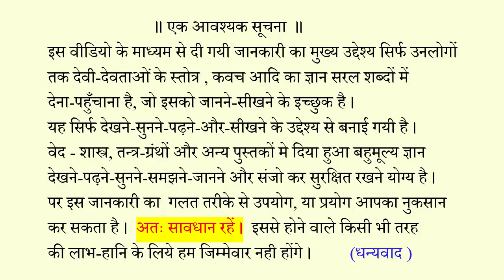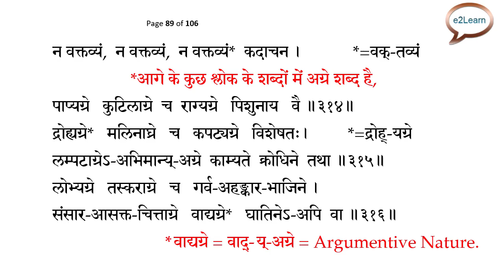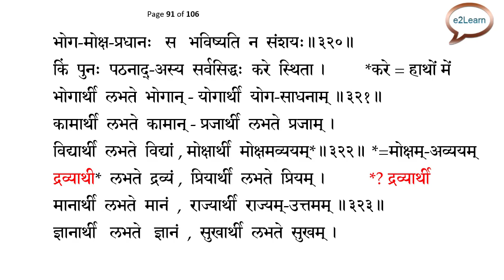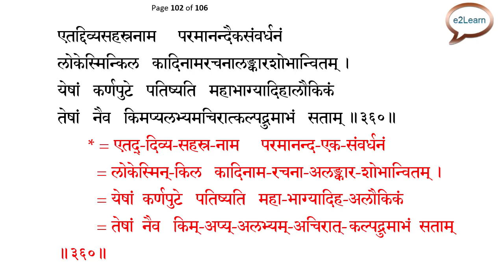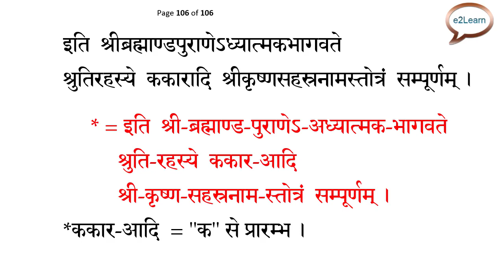श्री कृष्ण सहस्त्रनाम स्तोत्रम् | भाग-०३ फलश्रुति । कुछ अर्थ सहित | Shri Krishna Sahasranamam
ककारादि = क-कार-आदि, इस स्तोत्र में सभी नाम "क" से प्रारम्भ हैं
Thousand_Names_of_krishna, All Names starts with Letter "ka".

श्री कृष्ण सहस्त्रनाम स्तोत्रम्
Shri Krishna Sahasranamam
My PRINT-COPY (Not Simplified)

सरल की हुई प्रति के लिये Click करें-
Shri Krishna Sahasranamam
My LEARN-COPY (Simplified)

सरलता से स्वयं पाठ करना सीखें
Learn Copy - link2:

भाग-०१ - विनियोग, न्यास, ध्यान आदि..

तन्त्र मन्त्र की  पुस्तक । Archive.Org । से डाउनलोड करें |
How To Get Free Books From Archieve Org

Ganesh_Puran, Uttara Khanda.

Dainik Pujana, Daily Puja Vidhi

गुरु कवचं
(कङ्काल मालिनी तन्त्र से)

श्री रुद्रचण्डी महास्तोत्र ( उत्तम पटल)
(रुद्रयामल तंत्र से)

श्री रुद्रचण्डी महास्तोत्र ( प्रथम पटल )
(रुद्रयामल तंत्र से)

श्री ललिताम्बिका दिव्याष्टोत्तर शतनाम स्तोत्रम्‌ |
मन्त्रराज-कल्प से

श्री षोडशी अष्टोतर शतनाम स्तोत्रम्‌
ब्रह्मयामल तंत्र
Shodashi 108 Stotra BrahmYamal

श्री तुरीया षोडशीत्रैलोक्यविजयकवचं ,
श्री तुरीया-षोडशी-त्रैलोक्य-विजय-कवचं  स्तोत्रम्‌,
Shri Turiya Shodashi Kavacham

About me ?

Why No Mobile Numbers, No Contacts ?

FOR GUIDANCE , EDUCATIONAL AND BASIC LEARNING PURPOSE.
Note:
As I am not connected to any Mandir, Trust, Society
I am not a Brahmin Pandit or Pujari by Profession.
I simply Read and Learn about Tantra Mantra etc to understand
The Same I Share with you all thru my Channel...
So I do not provide any Mantra, Yantra, Tantra, Mala,

 only for View, Guide and Learning basic Sanskrit texts  in more correct ways,

-Please Stay away and stay safe from Such
  Dangerous Unknown, Hidden, and Heard Occult Practices
 Thru various Mouth .

Though these type of sanskrit text are read by peoples in every society,
may put you in danger , so be careful.